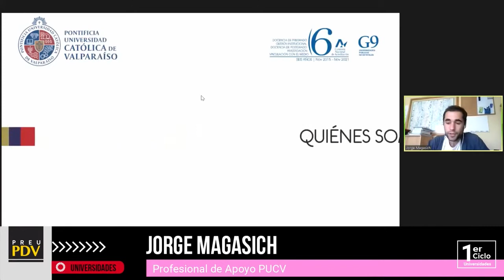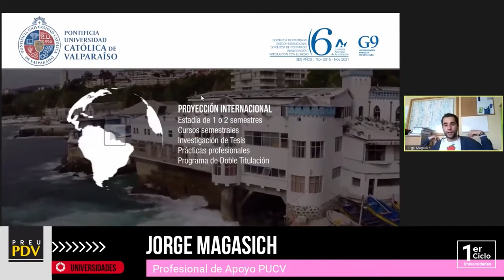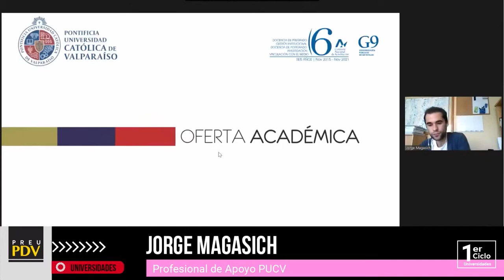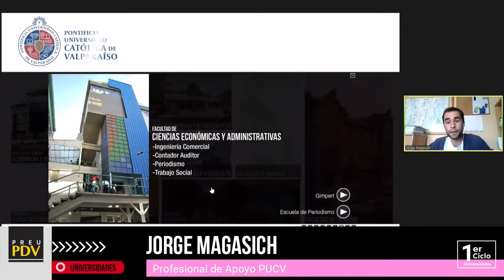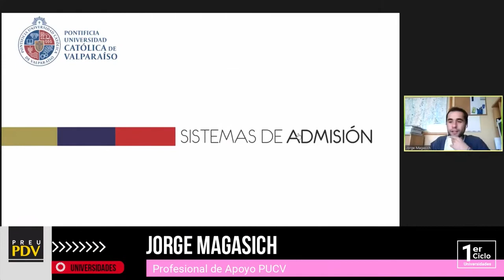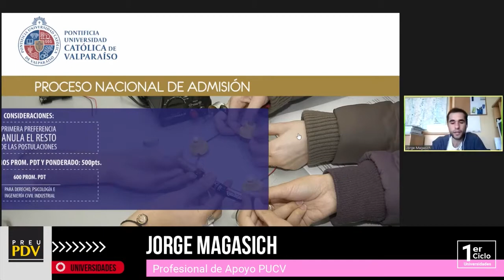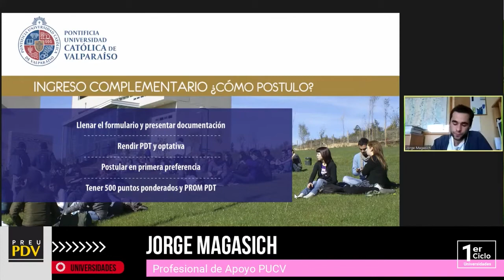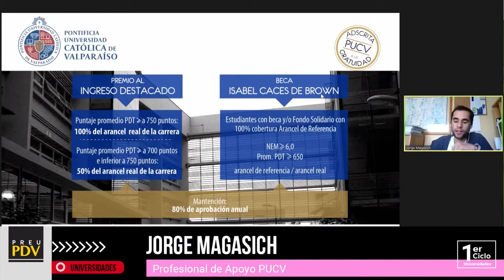Jorge Magasich - Charla PUCV